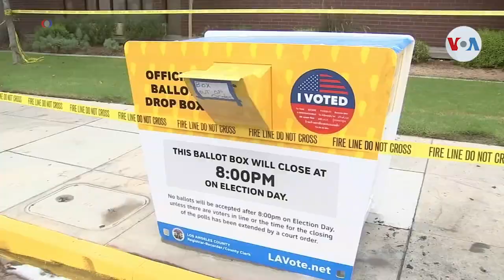Los Ángeles: investigan incendio en buzón oficial que destruyó boletas electorales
Autoridades en Los Ángeles investigan un incendio, posiblemente intencional, que destruyó cientos de boletas electorales en un buzón oficial de un área predominantemente latina y demócrata. Mientras buscan al responsable, funcionarios tratan de identificar y notificar a los votantes cuyas boletas fueron destruidas.  Informa Verónica Villafañe.

¡Visítenos!